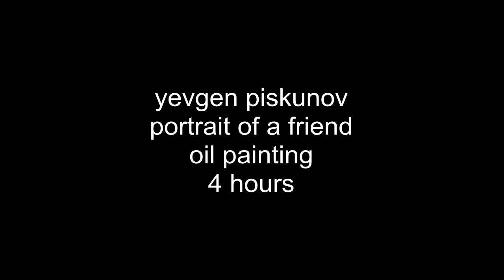Painting lesson, portrait, part 1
painting lesson, portrait
мастер-класс по живописи, портрет, 4 часа, 107х83 см, 2016